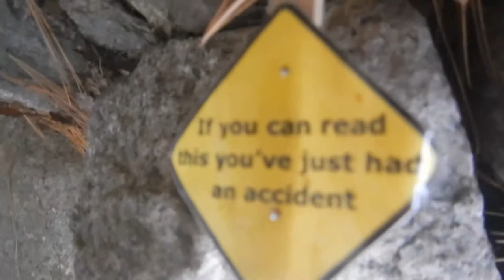SCALE RC TRUCKS - RC4WD Trail Finder 2: Toyota Pickup Truck 4x4 - LetsGoMuddin Offroad Park at Dusk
I painted the doors and tossed them on for a quick trail run!
This is a pretty much stock RC4WD Trail Finder 2.
I'm using:
Castle Creations SV3 ESC
Holmes Hobbies Torque Master Pro 35t motor
Hitec servo
Fly Sky radio and receiver

No Plan B by: Manafest

scalerctrucks.blogspot.com for builds, photos, and more!